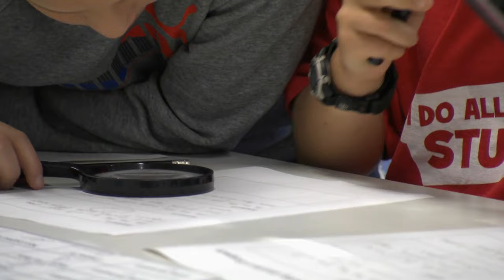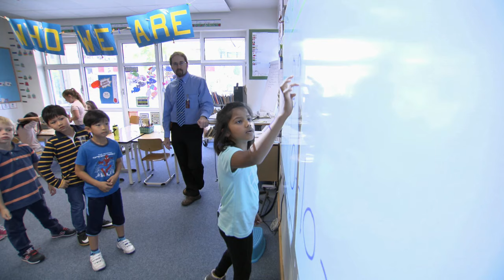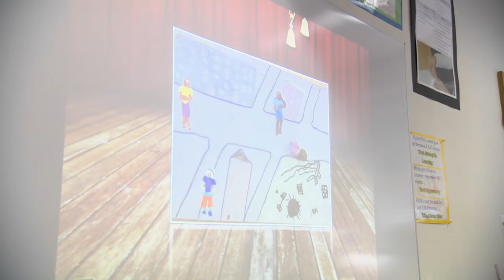FIS Elementary School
An inside look at the wonder-filled world that is the FIS Oberursel Campus Elementary School.